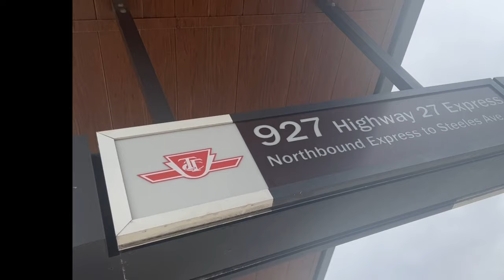The Commuter Life